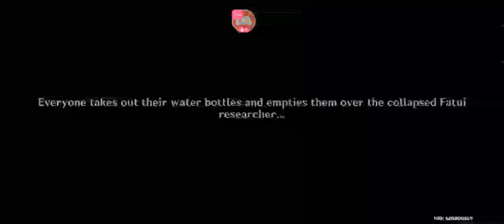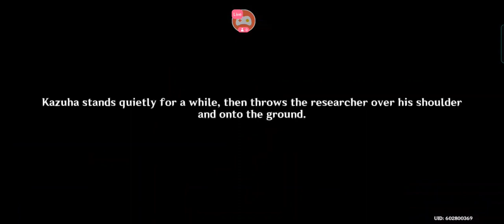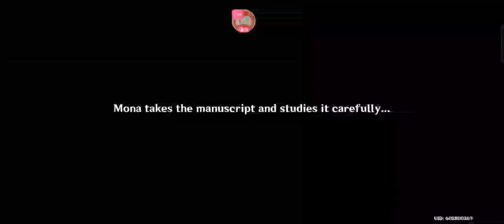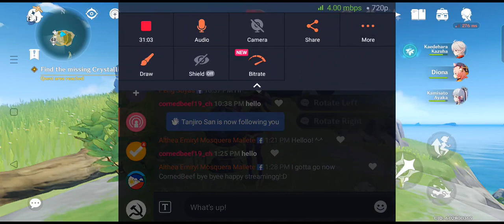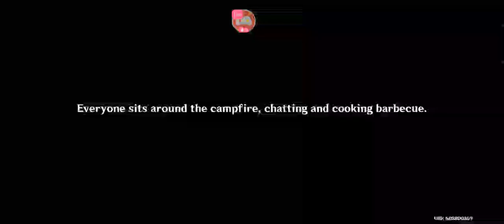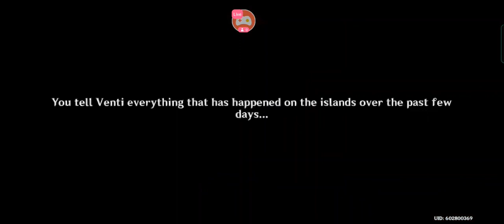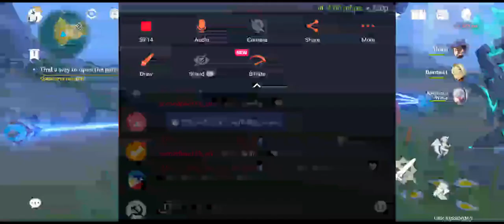[GENSHIN IMPACT 2.8]MID SUMMER ADVENTURE 2 pt7 Fatui Domain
mic off